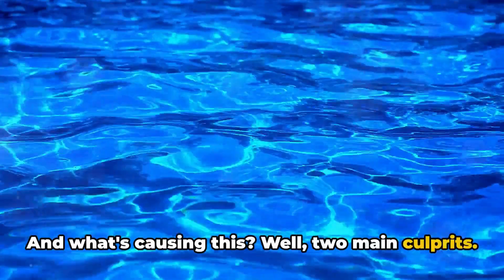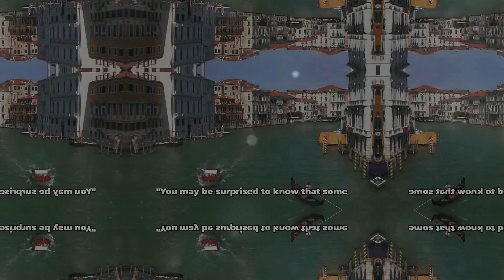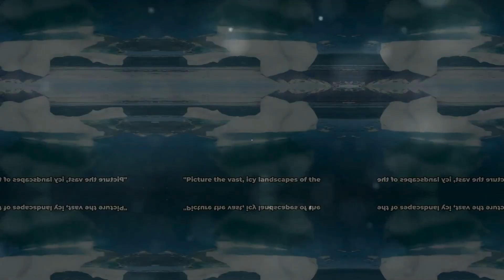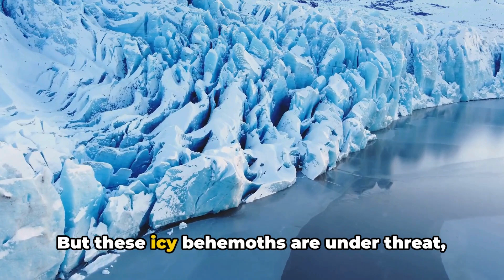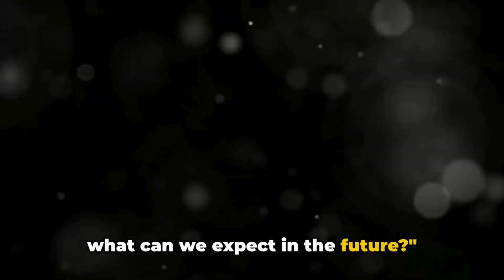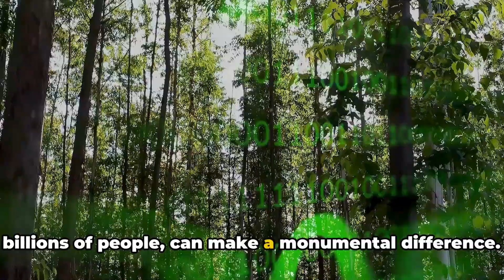These Cities Will DROWN In the Near Future!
🌊 Prepare for a sobering journey into the future as we unveil the harsh reality faced by certain cities on the verge of submersion. In this eye-opening video, we explore the imminent threat of rising sea levels and the cities that stand at the forefront of this environmental crisis. From iconic landmarks to bustling neighborhoods, discover the vulnerabilities and potential impacts on these urban landscapes.

🏙️ Join us as we delve into the scientific factors behind this impending crisis, from melting ice caps to the consequences of climate change. This video serves as a wake-up call, shedding light on the urgent need for global action to address the environmental challenges that could reshape our world.

💬 Share your thoughts on the urgency of addressing climate change and which cities you believe are most at risk in the comments below. Let's engage in a meaningful conversation about the importance of taking collective action to protect our cities and our planet.

🌟 Together, let's raise awareness about the cities on the brink of submersion, fostering a sense of urgency and encouraging global efforts towards a sustainable and resilient future. 🌊